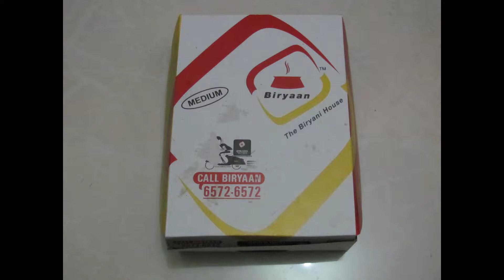22 seconds Quick Biryani Stop-Motion Video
22 seconds  Quick Biryani Stop-Motion Video

A short simple and silly Stop-Motion video of a cuisine ..

Food Courtesy:-Biriyaan

Music Courtesy:-John Legend